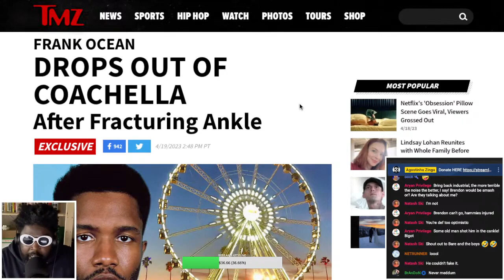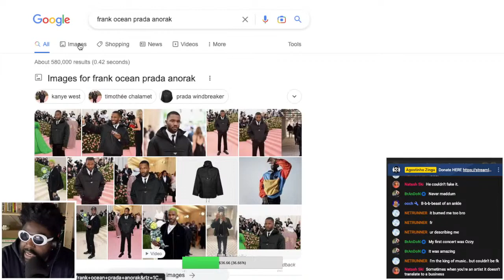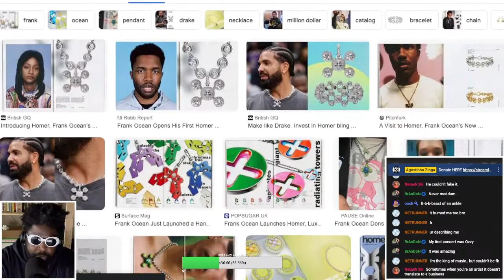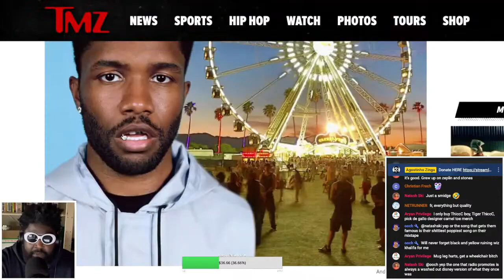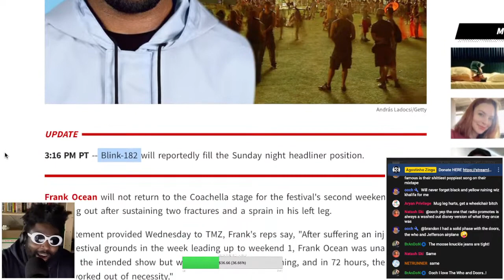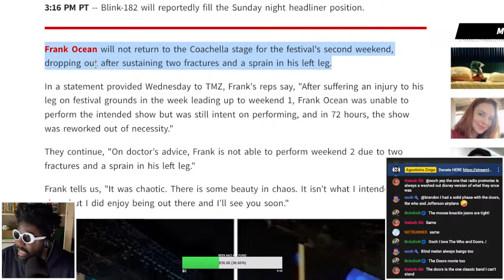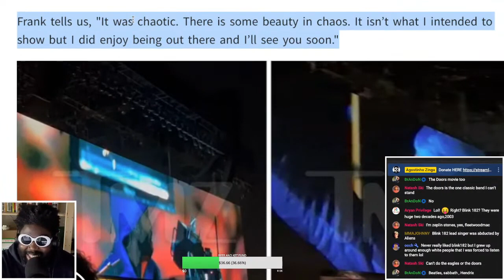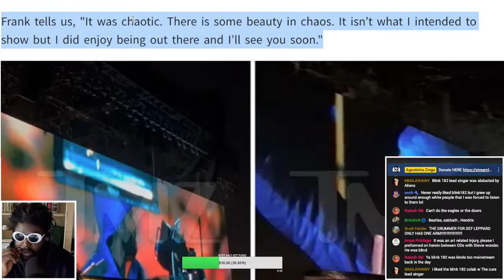Frank Ocean drops OUT of Coachella